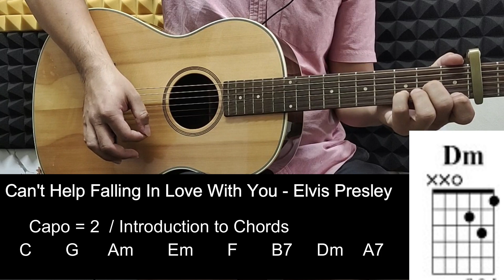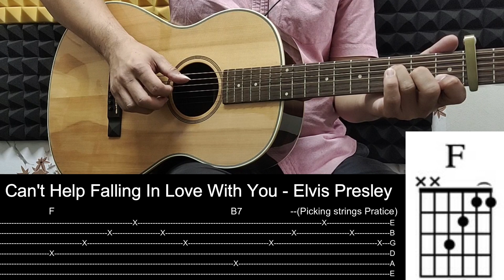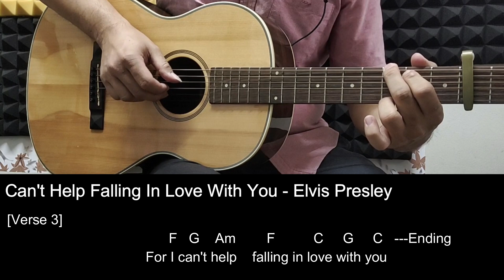Can't Help Falling In Love - Elvis Presley Guitar Tutorial Cover with Chords/ Lyrics / Tab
Key = D
Play C Capo = 2
Chord = C / G / Am / Em / F / B7 / Dm / A7